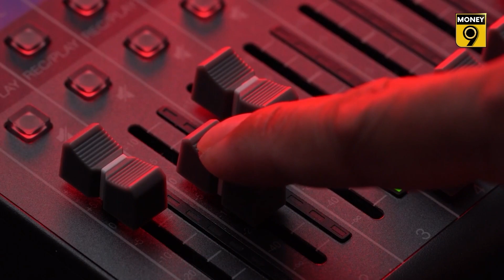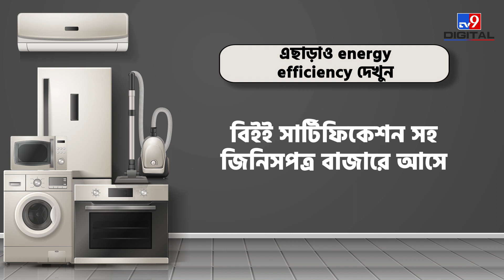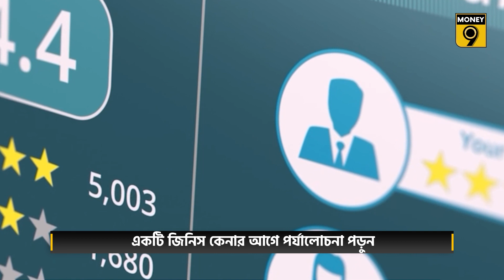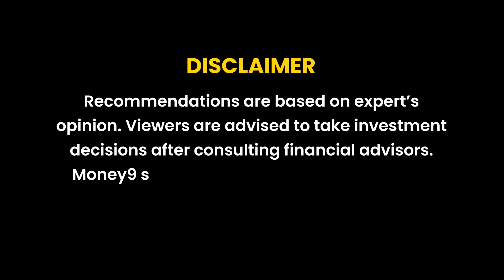home appliances| এসি, ফ্রিজ, টিভি কেনার সময় এগুলি যাচাই করবেন| tv| ac| fridge| money9 bangla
এখন energy efficiency-র সঙ্গে সম্পর্কিত আরেকটি গুরুত্বপূর্ণ কথা বলা যাক। প্রতিটি ইলেকট্রনিক ডিভাইস বা অ্যাপ্লায়েন্স energy consumption সম্পর্কে তথ্য উল্লেখ করে, বিশেষ করে সেই সমস্ত যন্ত্রপাতি যা ব্যুরো অফ এনার্জি এফিসিয়েন্সি বা BEE সার্টিফিকেশনের সঙ্গে আসে।

BEE অ্যাপ্লায়েন্সে স্টার রেটিং দিয়ে থাকে, যা সর্বোচ্চ 5 স্টার রেটিং পর্যন্ত হয়। 5-স্টার রেটিং সহ পণ্যগুলি সবচেয়ে কম পরিমাণ বিদ্যুৎ খরচ করে। রেটিং কমার সঙ্গে সঙ্গে পণ্যের বিদ্যুৎ খরচও বৃদ্ধি পায়। তাই সর্বদা 4 বা 5 স্টার রেটিং-er পণ্য কেনাই ভালো।